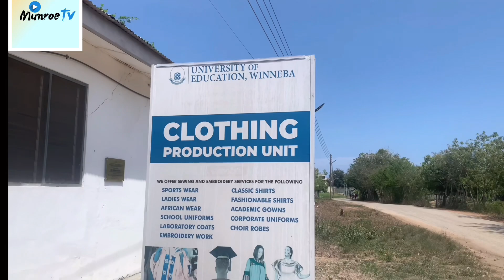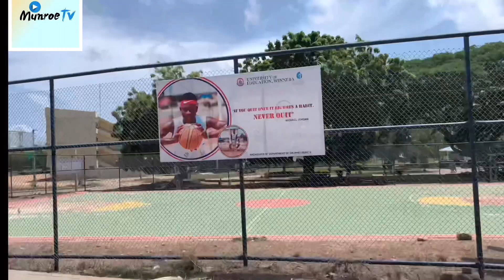Ghana’s Best University Of Education, Winneba - Campus Tour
Let’s tour university of Winneba . A lot has changed!

miss_arkoh_
My business page @ fmqowa_